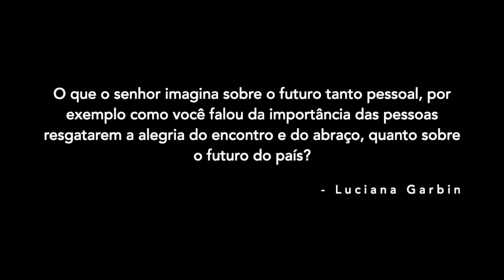Entrevista Coletiva LabJor FAAP: Renato Janine Ribeiro (Parte 12)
Os alunos do curso de Jornalismo da FAAP realizaram, durante a pandemia do novo coronavírus, uma entrevista coletiva com Renato Janine Ribeiro. Professor de Filosofia da Universidade de São Paulo (USP) e ministro da Educação na gestão Dilma Rousseff, ele falou com a equipe do LabJor FAAP por videoconferência e fez uma análise sobre as três crises que o Brasil enfrenta atualmente — política, econômica e de saúde.filósofo e ex-ministro da educação, sobre a situação da política do Brasil em tempos de covid-19.

Pergunta da Prof. Luciana Garbin: O que o senhor imagina sobre o futuro? Tanto pessoal quanto do Brasil?